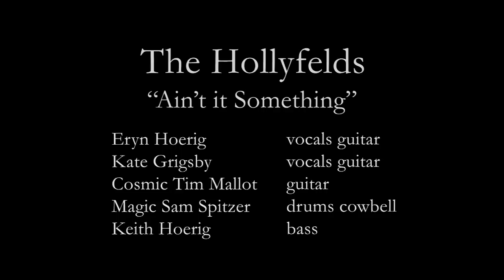"Ain't it Something" - The Hollyfelds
We are The Hollyfelds, a female fronted Alt-country band from Denver, CO. This is our first official music video for the song "Ain't it Something," from our release "Black Heart Blue." We hope you enjoy it!

"Alt-country perfection."

-The Denver Post

". . .an endlessly enchanting band."

-Westword Music Blog

"5 stars (out of 5) - [The Hollyfelds are] a band that should inspire you to rename the alt-country genre in their honor...It's rare to find a mix of talent with the magical spark that The Hollyfelds possess. check out Black Heart Blue...You won't be sorry."

-Wildy's World Music Blog

"4 stars (out of 5) [for Black Heart Blue]"

- Ctrl.Alt.Country Music Blog